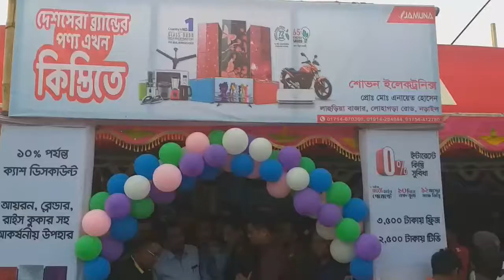নড়াইলের লাহুড়িয়ায় যমুনা ইলেকট্রনিক্সের শো-রুমের উদ্ভোধন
‘দেশের জন্য যমুনার পণ্য সময় এসেছে পরিবর্তনের’ শ্লোগানকে সামনে রেখে নড়াইলের লোহাগড়া উপজেলার লাহুড়িয়া বাজারে যমুনা ইলেকট্রনিক্সের শো-রুমের শুভ উদ্বোধন করা হয়েছে। বৃহস্পতিবার বিকাল সাড়ে ৫টায় নড়াইলের লাহুড়িয়া বাজারে যমুনা ইলেকট্রনিক্সের পরিবেশক শোভন ইলেকট্রনিক্সের শো-রুমের ফিতা কেটে শুভ উদ্বোধন করেন যমুনা ইলেকট্রনিক্সের এন্ড অটোমোবাইলস লিমিটেডের এজিএম সঞ্জয় কুমার সরকার।
এ সময় উপস্থিত ছিলেন (এ এস এম, কুষ্টিয়া এরিয়া) মোঃ মমিনুল ইসলাম, (এ এস এম, ঢাকা) মোঃ মিজানুর রহমান, শোভন ইলেকট্রনিক্সের পরিবেশক মোঃ এনায়েত হোসেন প্রমুখ। এ সময় লাহুড়িয়া বাজারের সকল ইলেকট্রনিক্স ব্যবসায়ীসহ এলাকার গন্যমান্য ব্যক্তিবর্গ উপস্থিত ছিলেন।
প্রধান অতিথি তার বক্তব্যে বলেন, দেশের ইলেকট্রনিক্স পণ্যেও বাজারে নেতৃত্ব দেয়ার লক্ষ্যে প্রযুক্তির উৎকর্ষ, মনোমুগ্ধকর নতুন নতুন ডিজাইন আর আর্ন্তজাতিক ব্রান্ডের সঙ্গে প্রতিযোগিতা করে বিশ্বমানের পণ্য হিসেবে যমুনা ইলেকট্রনিক্স সামগ্রী এখন দেশের মানুষের পছন্দের শীর্ষে। যমুনা’র প্রতিটি পণ্য শতভাগ গুনগত মান নিশ্চিত করা হয়। যাতে সব শ্রেণির মানুষ স্বাচ্ছন্দে ব্যবহার করতে পারেন।

তিনি বলেন, ‘যমুনা ব্রান্ডের রেফ্রিজারেটরের বিদ্যুৎ সাশ্রয়ী ৭২ ঘন্টা লোডশেডিংয়েও খাবার নষ্ট হওয়ার সম্ভাবনা নেই। ‘যমুনার পণ্য দেশের পন্য। পরিবর্তনের এখন সময় এসেছে। পরিবর্তন শুধু ভোক্তাদের মাঝে আনলে হবেনা সবার মাঝে আসতে হবে।’

Thanks.